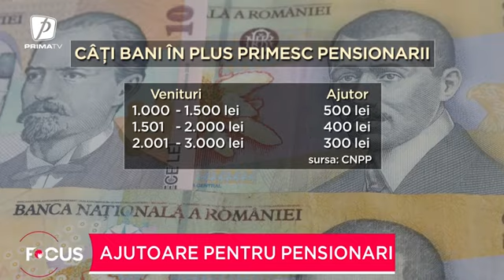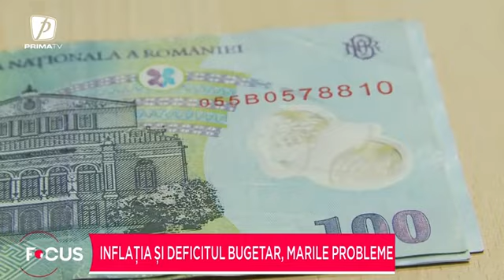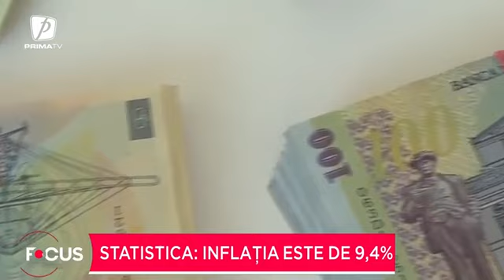Ajutoare pentru pensionari